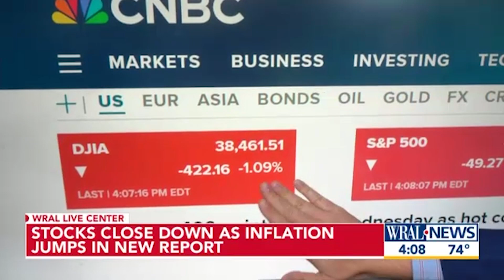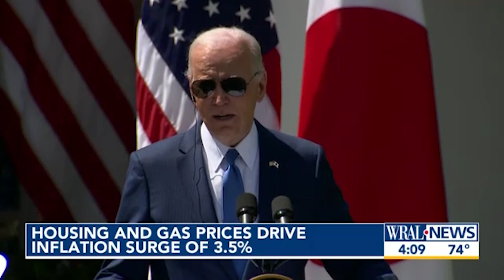Stocks Close 📉 as Inflation Jumps in New Report; Surge of 3.5%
Some Federal Reserve policymakers argued at their most recent meeting in March that inflation was likely worsening, even before the government reported Wednesday that price increases re-accelerated last month.

According to the minutes of the Fed's March 19-20 meeting released Wednesday, all 19 officials generally agreed that high inflation readings in January and February “had not increased their confidence” that inflation was falling steadily to their 2% target.